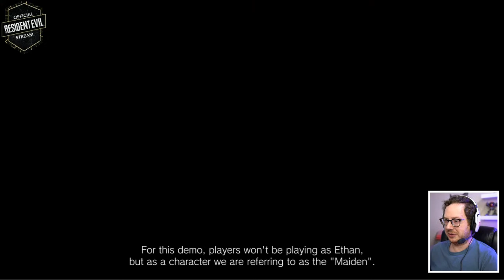Resident Evil Showcase Co-Stream Featuring Resident Evil Village!